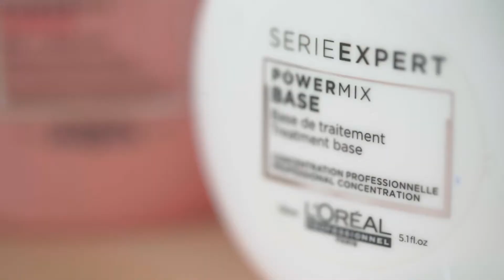L'Oreal Professional Serie Expert | Instant Hair Fix ft. Alanna Panday